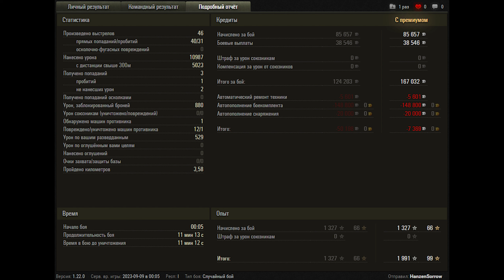World of Tanks Т-62А - 11.000 Damage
World of Tanks Т-62А - 1 Kills 11K Damage

Zekin60fps
Wot replays

9.45

Т-62А wot,Т-62А world of tanks,wot Т-62А,world of tanks Т-62А,Т-62А